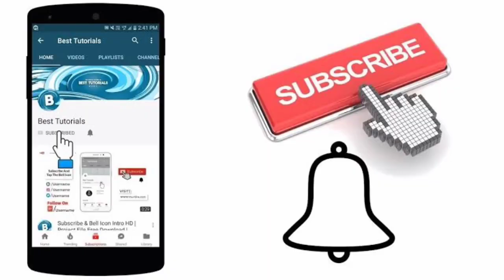Little kids poem | Jonny Jonny | Chanda mama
Little inaya singing a poem, Chanda mama door ke,  Jonny Jonny hasbi rabbi, Chanda ne poocha taaro se,
4 poem, watch and enjoy video clip,